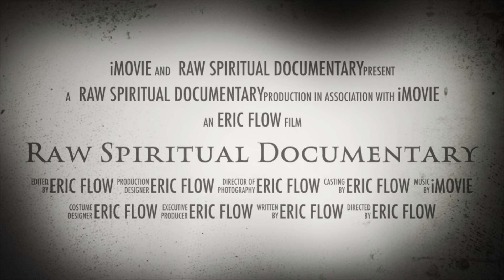My first Raw YouTube video of my breakthrough year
iight so you clicked on my video/LIVE SALUTE G’z I’m From The Bronx & I Inspire
TURN YOUR POST NOTIFICATIONS ON IM VERY SPONTANEOUS WIT THE UPLOADS G’z
I CALL MYSELF COACH DAVIS CUZ I WAS FORCED TO GROW UP FROM ELEMENTARY SCHOOL LONEWolf COACHING MYSELF TO SURVIVE THE PROJECTS & SPIRITUAL ABUSE UPLIFTING MYSELF THAT IM A KING REGARDLESS OF WAT ANYBODY SAYS OR TREATS ME
I NOW GO BY MY FIRST REAL NAME ERIC CUZ LONEWolf & COACH WASNT TRULY ME IVE EVOLVED MY LAST NAME floW CUZ EVERY PERSON ON THIS PLANET WHETHER CONSCIOUSLY OR SUBCONSCIOUS ASPIRES TO MASTER DIVINE floW STATE SO HERE IS WHERE WE PRIORITIZE BUILDING ON MASTERING THAT KEEP GROWING & FLOWING
YOU ARE THE KING OF YOUR UNIVERSE
“YOU RATHER SUFFER THE PAIN OF DISCIPLINE OR THE PAIN OF REGRET”
floW FAMILY
LEARN & FORCE GROWTH
ITS u vs YOU
WELCOME TO THE RAWEST DOCUMENTARY ON THE INTERNET
THE IMMORTAL floW OF PROSPERITY CONTINUES KEEP FLOWING ONE DAY AT A TIME G’z
STAY POSITIVE & POISED NO MATTER WHAT
CHECK MY ORGANIZED PLAYLIST SECTION FOR MORE
PSA I HAVE NO OTHER SOCIAL MEDIA ACCOUNTS
IF U HAVE ANY QUESTIONS YOU WANT ME TO RESPOND TO IN A VIDEO FOR MY SERIES CALLED “ASK floW” SEND ME A EMAL WITH CONTEXT & I WILL GET BACK TO YOU ASAP
ONE ON ONE CONSULTATION IN MY DISCORD GROUP CHAT 50 DOLLARS A HOUR FOR AUDIO & 100 A HOUR FOR VIDEO CASHAPP OR PAYPAL JOIN & SEND ME A FRIEND REQUEST FROM THERE WE DIRECT MESSAGE & SET EVERYTHING UP WHERE I CAN CALL YOU AUDIO OR VIDEO THRU THE DISCORD APP ONLY
PULL UP TO MY DISCORD GROUP CHAT FOR FREE IT WONT BE FREE FOREVER *IF U GET BANNED FROM MY DISCORD U CAN COME BACK ONLY IF U PAY ME 50 DOLLARS* ADD ME ON TWITCH CONTENT COMIN SOON
floW OUT